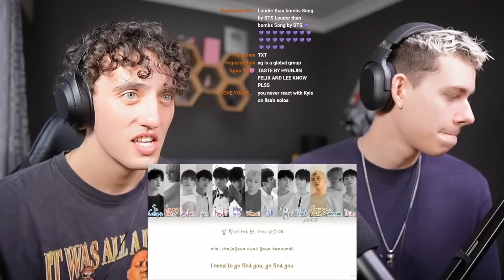South Africans Reacts To SEVENTEEN(세븐틴) - 울고 싶지 않아 (Don't Wanna Cry) [M/V] !!!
[M/V] SEVENTEEN(세븐틴) - 울고 싶지 않아 (Don't Wanna Cry)